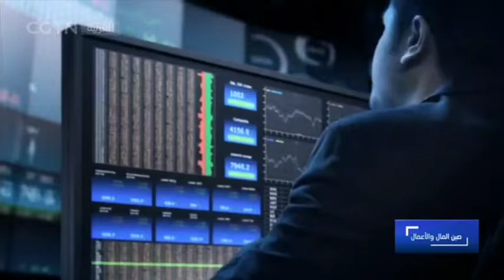صين المال والأعمال: الصين ولبنان..تاريخ عريق وآفاق واسعة للتعاون